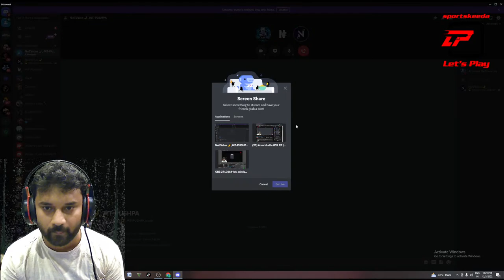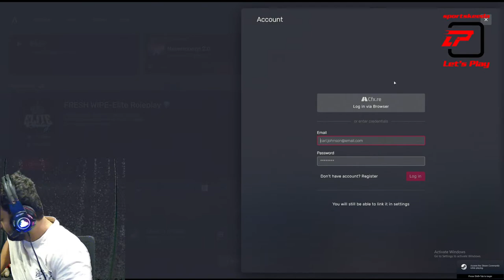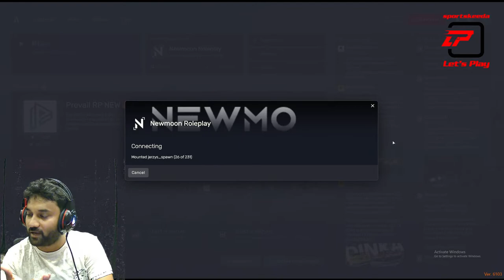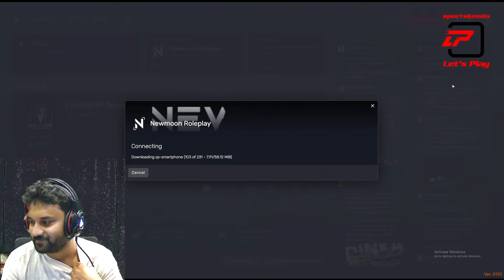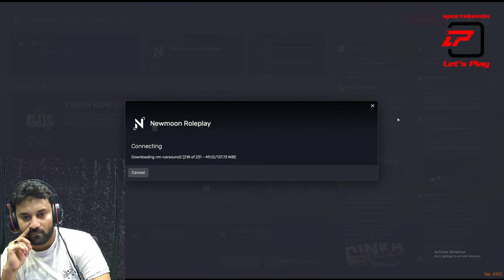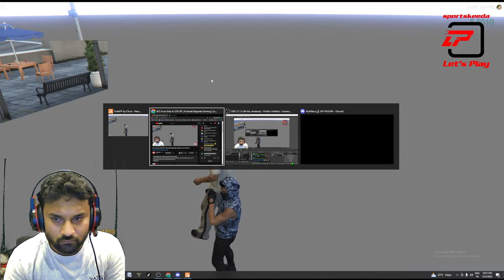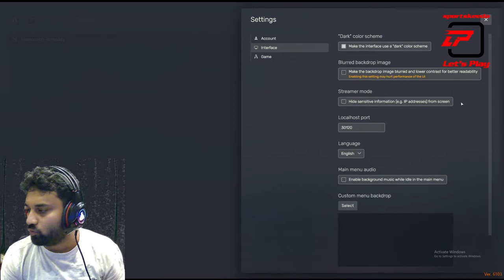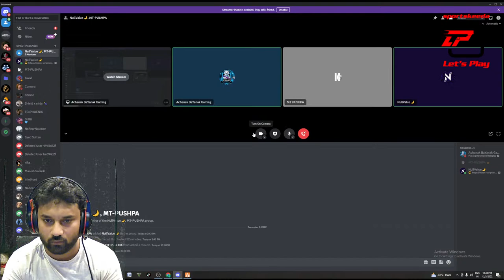Arun bhai In GTA RP | Achanak Bayanak Gaming | Let's Play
If you want to showcase your Streaming Talent, then Sportskeeda Esports is giving you a chance.

● SPORTSKEEDA ESPORTS SOCIAL HANDLES ●

Hey Guys,
Welcome to Sportskeeda Esports YouTube Channel.
I'm your only Arun Bhai, you know me as Achanak Bayanak Gaming.

I will be streaming on Sportskeeda Esports from 2nd December 2022 to 4th December 2022.

About The Creator :
→ Name – Arun Srikanth Mashettey
→ Age - 25